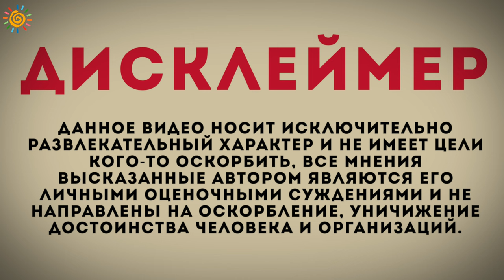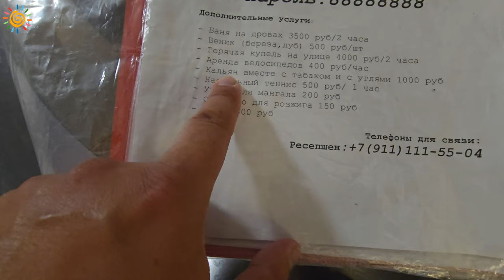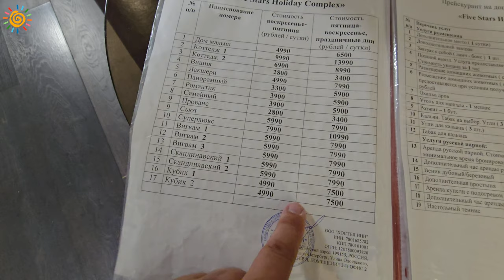База отдыха Пять Звезд в посёлке Цвелодубово у Нахимовского озера